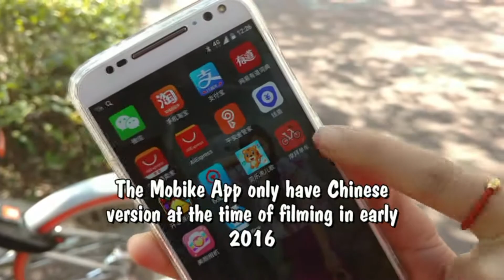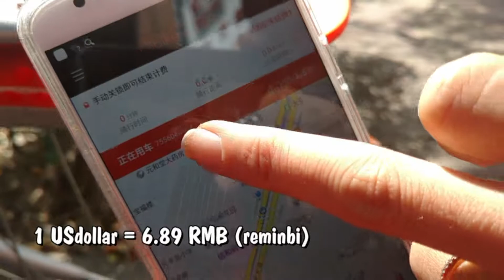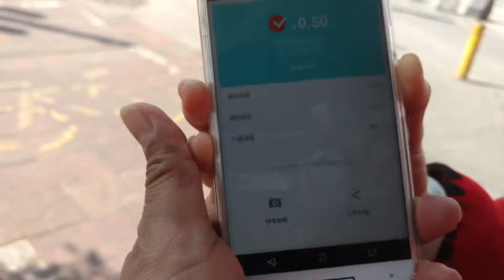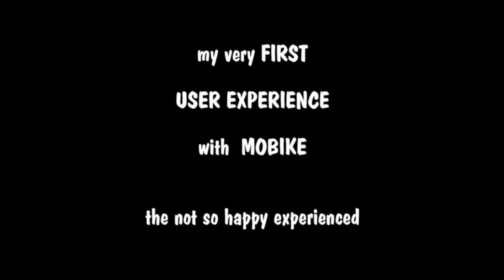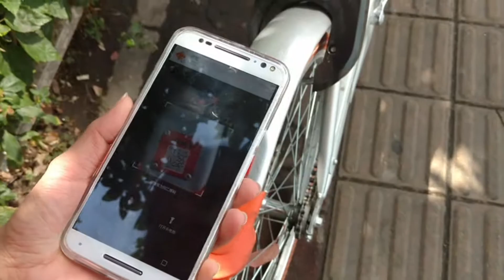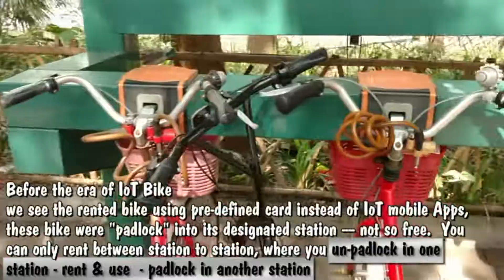Mobike the IoT Bicycle in Shenzhen China (you will love this Bike)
Friends - let see the first IoT Bicycle in Shenzhen, Guangdong China.  This short video was shoot mainly in Buji, Longgang Shenzhen China where I currently live from 2015 up to now (2017).